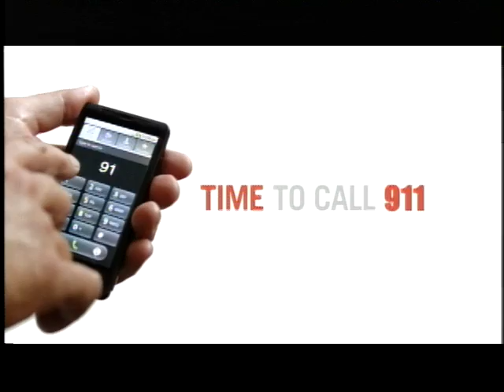St Louis Presents: Raquita Henderson, Tawanna Green, JR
Watch Aprille Trupiano and Vern Fuller as they explore the in's and out's of wedding season with a visit to the Studio from wedding photographer, Raquita Henderson. Make-up artist, Tawanna Green does a demonstration of a wedding day make-over. Grammy-award winner JR stops by to discuss his win!